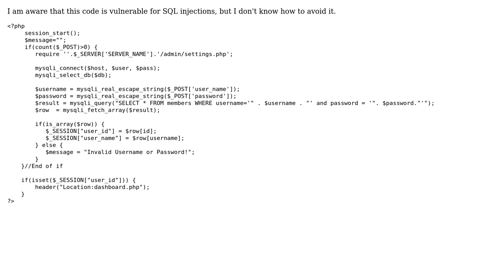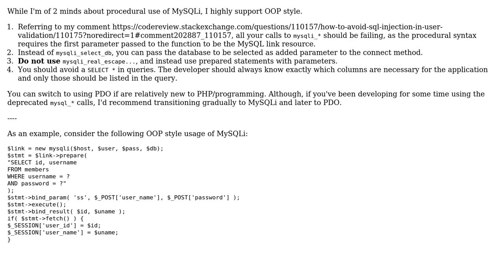Authentication check in index.php file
With thanks & praise to God, and with thanks to the many people who have made this project possible! | Content (except music & images) licensed under CC BY-SA | Music | Images & others | With thanks to user user3579312 user Jamal user hjpotter92 and the Stack Exchange Network Trademarks are property of their respective owners. You are responsible for your own actions.